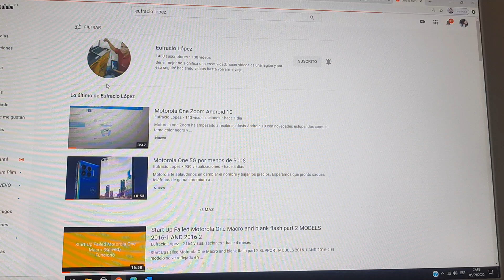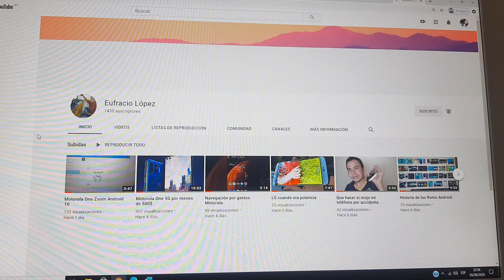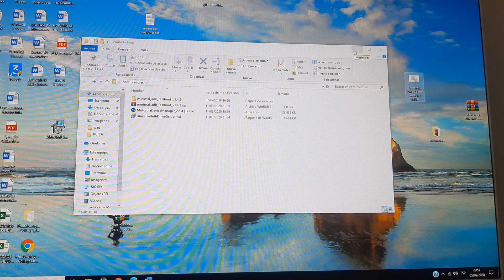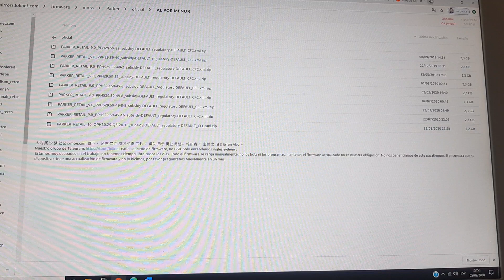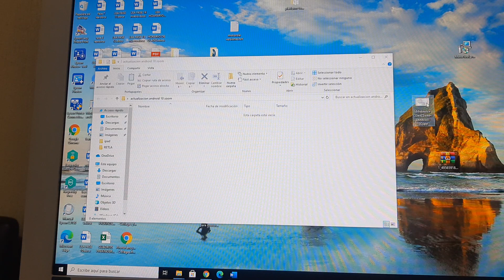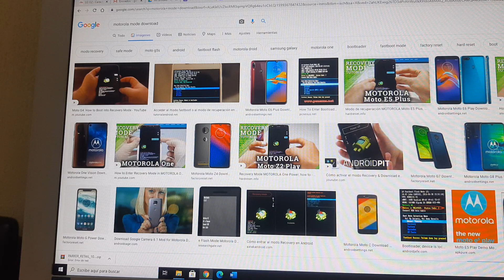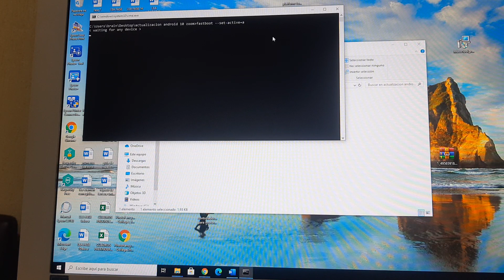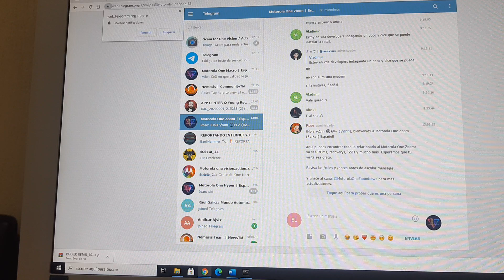Actualización Android 10 Motorola One Zoom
Guía para actualizar android 10 Motorola One Zoom

Estos canales de software que  no son compatibles a menos desbloquear el bootloader

AMX

VZW

TMO

METROPCS

AMZ

Link del archivo bat

J#mOs6TjEIbsuv1GgBwVXEcoBaq9hgBehe4_PSx529pPg

TODO LO ANTERIOR ES BAJO TU RESPONSABILIDAD